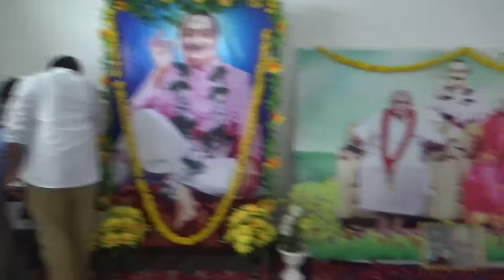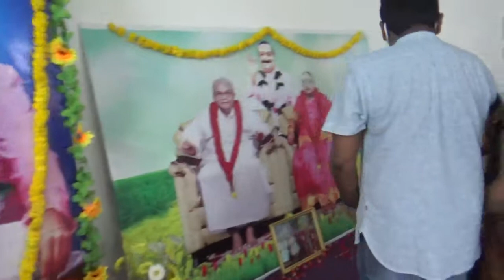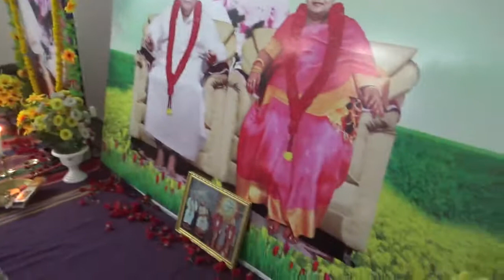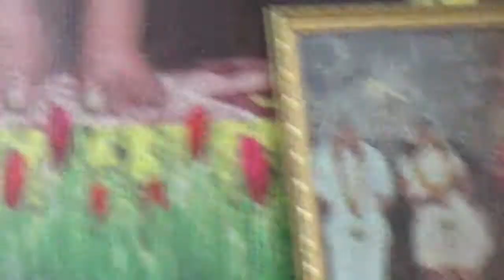Avatar Meher Baba Spiritual Centre Peddada , Anniversary Celebrations .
Dinning Hall Openinng at Peddada Avatar Meher Baba Spiritual Centre 15 th August 2021.